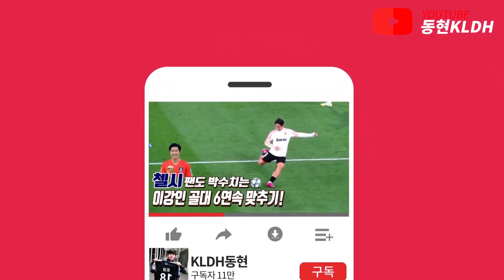한국축구에서 대선배를 만났을때 반응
이동국선수의 앞으로를 응원합니다!